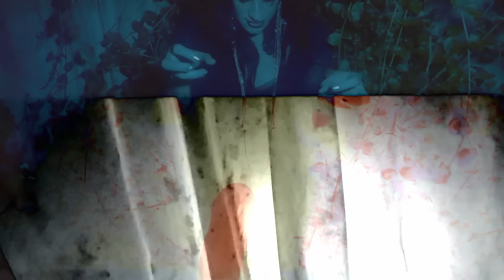Agness Twin - Hero - featuring Vinsantos alive at The Terror Vault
From the 2024 EP-Turn to Gold, HERO is the official music video
featuring @vinsantos.
HERO was filmed at The Terror Vault in San Francisco, California courtesy of @PeachesChrist
Shot on Google pixle, this Haunted house setting created the perfect atmosphere for the darkwave/post-punk sound of HERO. It represents the musical journey and struggles of Vinsantos & Agness Twin from the past, present, to the future of their fate.
BIG HUGE THANK YOU @PeachesChrist for giving us the space to create this masterpiece!!!

Special thanks to @vinsantos
Vinsantos /for the drama/art direction

Voice sample-Vincent Price/1959 House on Haunted Hill
For a scary haunted house experience on Halloween or any other day go to TheTerror Vault -(tickets)

Turn To Gold is availble in Vinyl(opaque magenta/classic black) and on all streaming platforms.
To purchase vinyl go to
or visit any @amoeba or @streetlightrecords7557 store in theSan Farncicsco Bay Area.

HERO-Lyrics
Here we are
Following the moonlight
At the belltower in the garden
You’re a hero
A hero in the night
Counting all the stars
Polished by your spotlight
What’s the purpose?
The purpose of the sun
Hold memories of the past and future
And how long will you be denied of the undivided attention

Cool fades, sweet delays, hollow bodies, better days
Are warm, divine inventions
And they all adored her thrift store couture
And piano in stereo

Here we are waiting
Channeling the limelight
On a high wire still hazy
Tied up by the seaside
You’re a hero
Shuffling the moon signs
Playing all the parts
Repeating all the B sides
With purpose
Divided by the sum
Reading all your letters backwards
And sing all the songs you’ve done
Now how long will you be denied?
Standing in the middle
Thirsty for the Hot Mic!
And they all adored the second encore
Let the DJ carry on